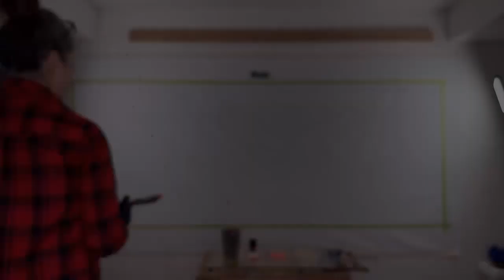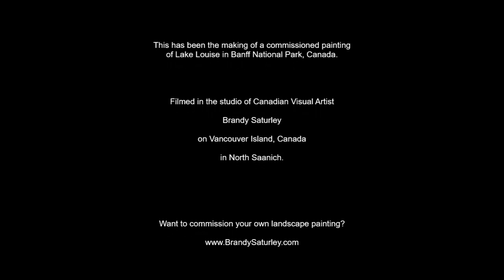Making an Oversized Painting of Lake Louise - Brandy Saturley Canadian Artist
A time-lapse painting process video filmed in the studio of Canadian Visual Artist Brandy Saturley. Come behind the scenes and watch the artist make a commissioned painting of Lake Louise in Banff National Park. Using acrylics on un-stretched canvas the artist shows her process for making a painting that took one month of daily painting.

Brandy Saturley is a contemporary Canadian artist celebrated for her vibrant, thought-provoking artworks that explore themes of Canadian identity, popular culture, and storytelling. Often described as "Pop Modernism," her style merges the boldness of pop art with a reflective and modern sensibility, creating pieces that invite viewers to engage deeply with symbols and narratives of Canadian life.

Her work frequently incorporates iconic Canadian imagery—such as plaid, wildlife, landscapes, and references to national sports—while blending personal experiences and stories gathered from extensive travel across Canada. From the rugged terrains of the Northern Territories to bustling urban centers, her creative process immerses her in the essence of Canada's diverse regions. This approach allows her to create pieces that resonate with both the specific and the universal aspects of Canadian consciousness.

Saturley works across various media, including acrylic and oil painting, collage, photography, writing, and video. She views art as a gift and a means to deepen the appreciation of life. Her practice extends beyond the studio, with her work often engaging younger audiences and community contributions, such as collaborative murals.

Her accolades include exhibitions across Canada, international recognition, and solo shows, including an upcoming one in Newfoundland. Recently, her modern take on Remembrance Day was licensed for display on digital LED screens in a high-end retail space in Toronto, further exemplifying her ability to merge traditional themes with contemporary presentation.